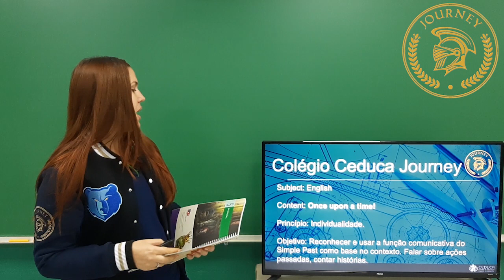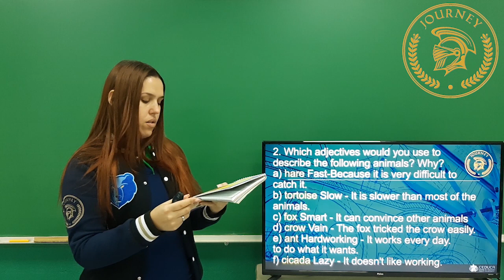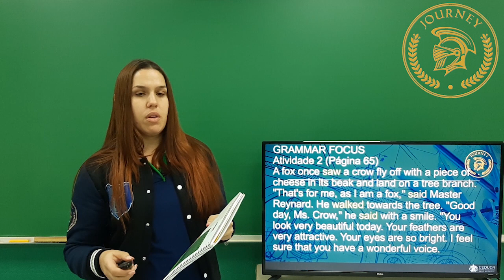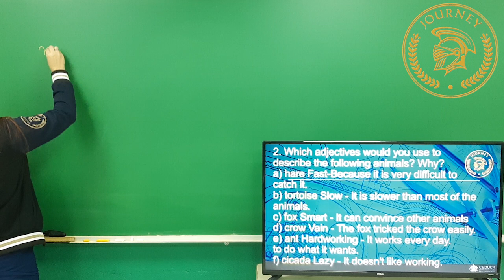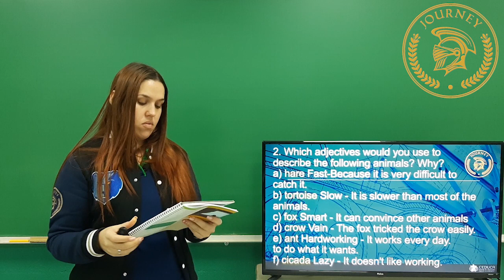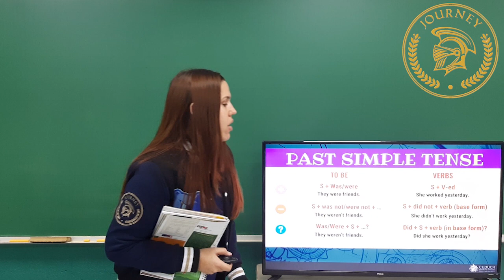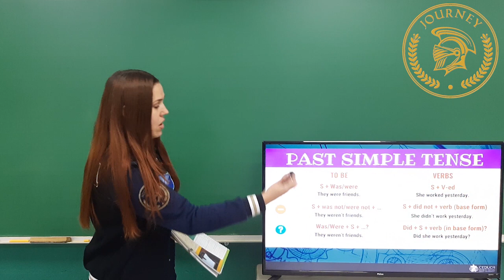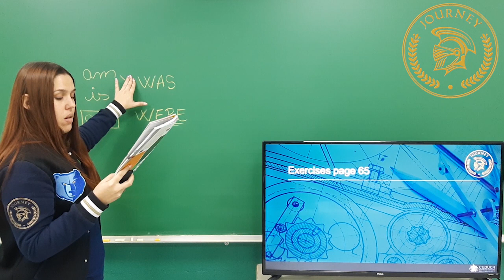INGLÊS - 1º ANO - SEMANA 4 - CHAPTER 2